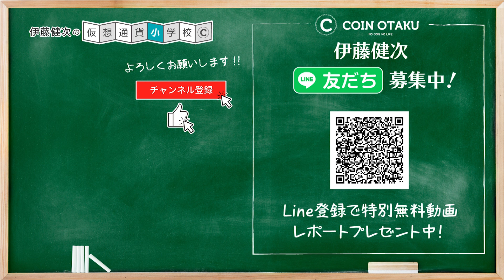【ニュース解説】コインベースとGoogleが業務提携を発表！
＼ ＼ YouTube非公開のメタバース&GameFiのおすすめ銘柄11選大公開中／／
【コインオタクオンラインサロン1ヶ月無料体験実施中】

本日は、どの国が仮想通貨に友好的？世界仮想通貨ランキングの発表について徹底解説！について解説させていただきました！

質問や解説してほしい銘柄があれば動画にコメントください。
今後の動画の参考にさせていただきます。

▼STEPN（ステップン）に関しての記事はこちらから

🔹伊藤健次のSNSとメディア

🔹伊藤健次プロフィール

1984年生まれ。

 慶應義塾大学大学院経営管理研究科ヘルスケアポリシー&マネジメント集中コース修了

一般社団法人 Fintech協会会員
国内企業仮暗号貨事業顧問
暗号通貨取引所アドバイザー
暗号通貨投資アナリスト

【実績】
テレビ東京　WBS（ワールドビジネスサテライト）　出演
テレビ東京　モーサテ（モーニングサテライト）　出演
NHK　おはよう日本　出演
FM西東京　高橋勇太のRockin’Journey　出演
Block CO + Tokyo　総合司会
TEAMZ BLOCKCHAIN SUMMIT　モデレーター
JEDA主催　EOSミートアップ　登壇
Influencers Night　司会
Blockchain Tech Summit 総合司会 兼 モデレーター
BS11 真相解説 仮想通貨NEWS! 第9回・10回 出演